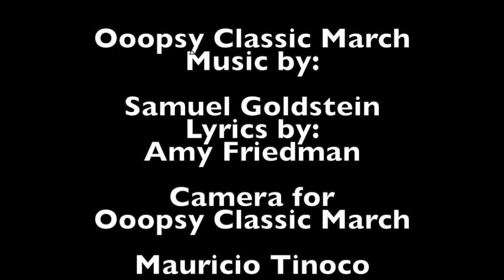Ooopsy Loves to Dance Challenge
Being a happy clown takes plenty of work! So eating healthy, getting a good night's sleep, and exercising each day is a must! Here is a 3-minute challenge for kids to try a few times a day to get that heart rate up and move! Plus we hope to keeps them fit.